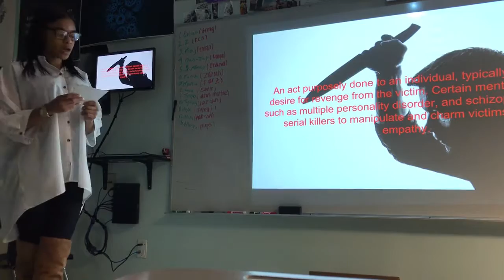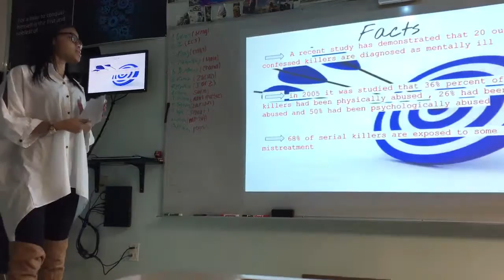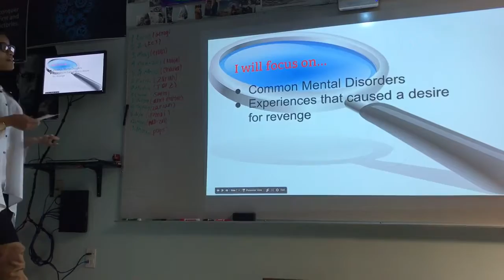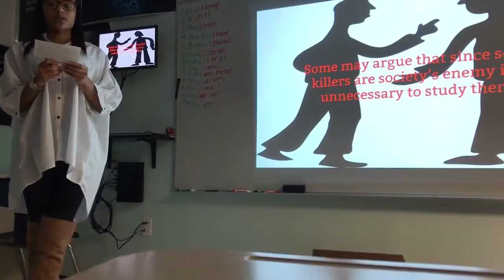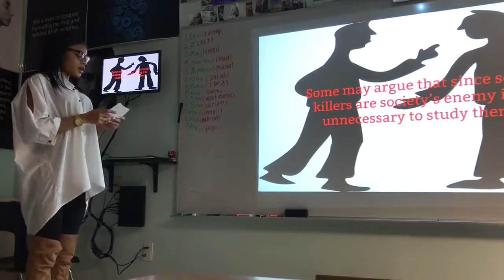Serial Killers Minds Affected by Revenge and Mental Disorders by Semaj Herbert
Senior Project on Exhibition Day